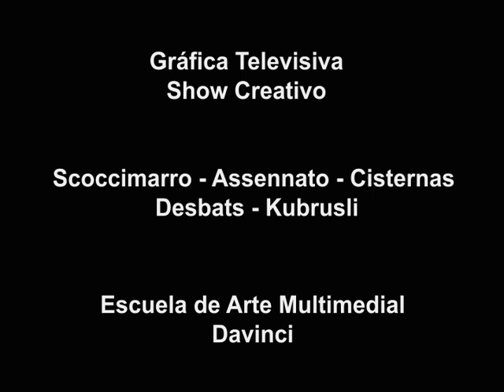Grafica Televisiva de Show Creativo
Scoccimarro, Assennato, Cisternas, Desbats, Kubrusli

Escuela  de Arte Multimedial Davinci.